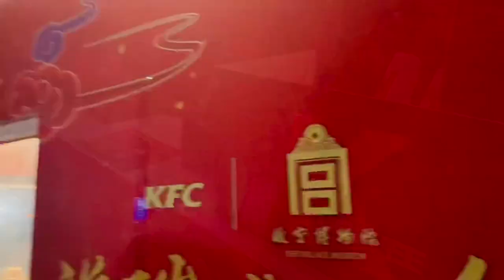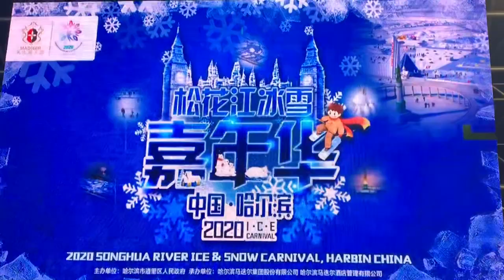Harbin|BikeRiding|FrozenSonghuaRiver Ice &SnowCarnival|Minus30Deg|IceFestival2020|Heilongjiang|China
Harbin is the capital city of Heilongjiang Province.And is the biggest city of Northeast China.Winter in Harbin is very famous in all over the world. Ice & Snow Sculptures is world’s one of biggest ice festival

If you didn’t watched our videos on

please click this link and enjoy.

Bullet train & Benxi the longest under water cave of China please